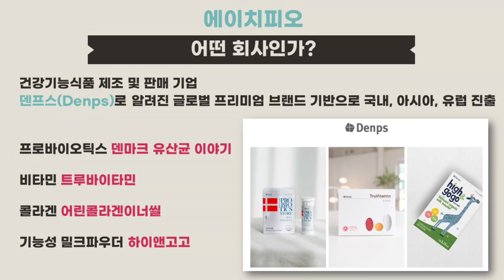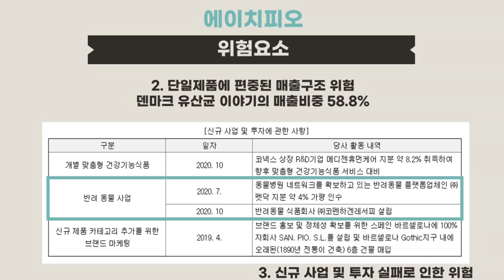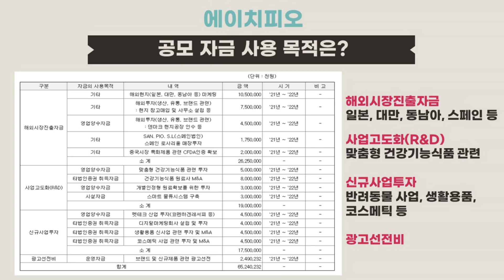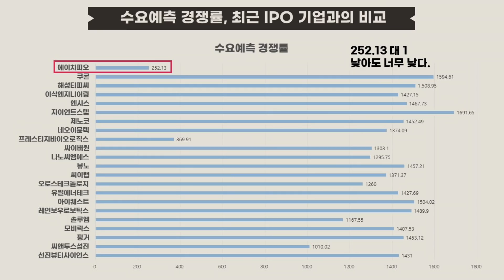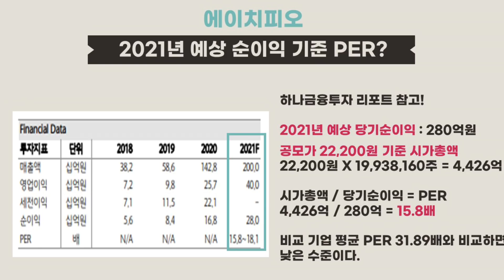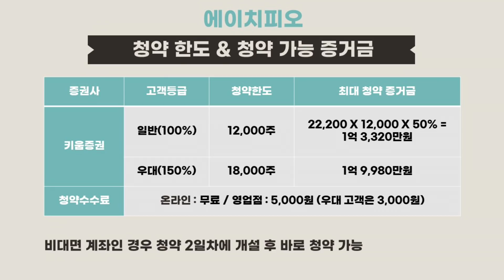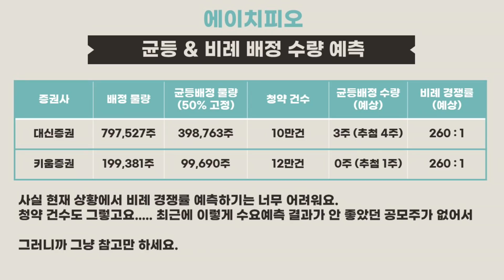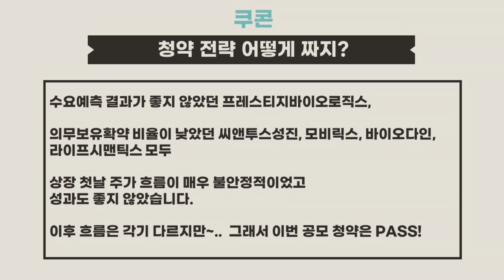[주식] 에이치피오 공모주, 한번 쉬어갈까요? / 수요예측 결과 역대급이네요 / 균등, 비례 예측은 해봤습니다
최근 들어. 요렇게 수요예측 결과 안 좋은 놈 오랜만에 보네요 ㅎㅎㅎㅎ
제가 다 부끄럽네요.

아무튼 내용 확인하시고, 여러분도 청약 할지 말지 잘 결정하세요!
전 PASS 하려구요! ㅎㅎ